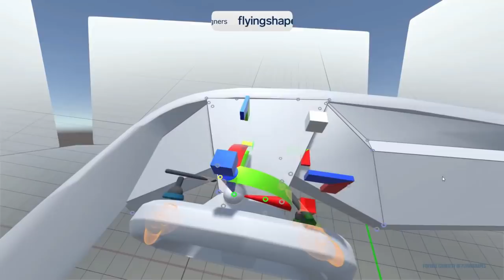Flying Shapes accelerates product development with their VR software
A personal note from Joe: Every time you see Johannes smile, I was telling stupid stuff / laughing in his earbuds. Sorry about that, but I had a lot of fun recording the interview.

In this interview, we are talking to Johnnes, founder of flyingshapes a Mainz-based VR startup, which offers software for industrial design (think automobiles, machines, planes, …).

Johannes studied particle physics and even had a research stay for his Ph.D. at CERN. Known to many people from Big Bang Theory but should actually be known as the birthplace of the world wide web.

During his studies, he had to make abstract data visual and process lots of abstract data, which he can now apply at flyingshapes. flyingshapes helps companies to do more of their product development process in their software and therefore enable them to accelerate their process. They also enable virtual design teams from across the world.

They are looking for investors in 2020. If you are interested, reach out and we connect you.

Looking for VR headsets? We talked about some of them in our interview.
Oculus Go VR Gaming Headset - 32GB
Oculus Quest All-in-one VR Gaming Headset – 128GB + Vader Immortal: A Star Wars VR Series
HTC Pro Eye Virtual Reality Kit Black
HTC VIVE - VR Brille
Samsung Gear Virtual Reality
Samsung Gear Virtual Reality (glasses only)

Find our sub-podcasts here:
💢 Fintech Germany by Startuprad.io